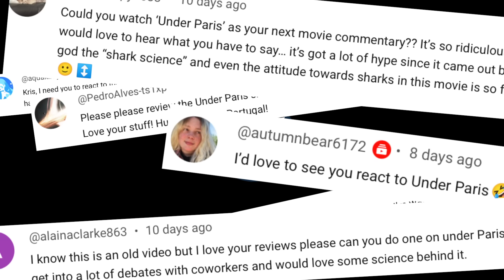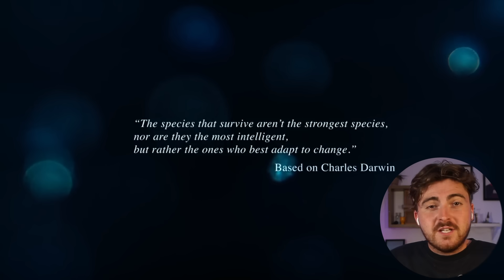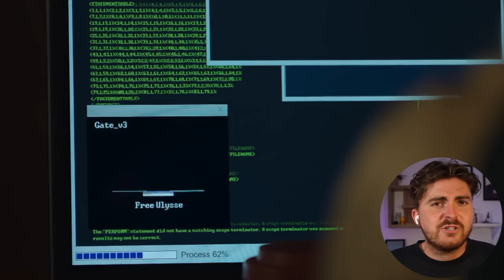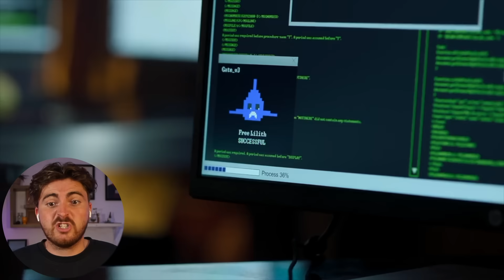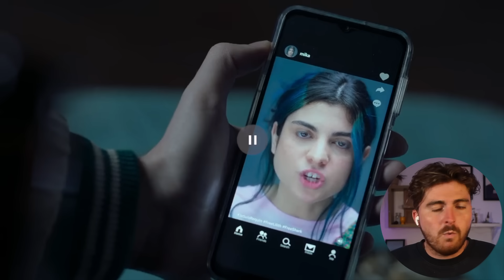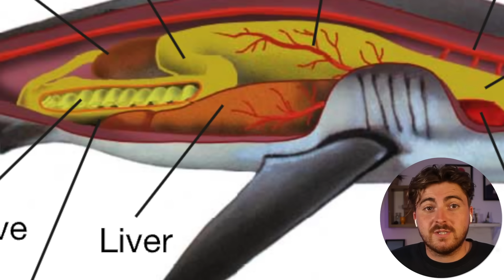Shark Scientist Reacts to 'Under Paris' (Movie Commentary & Reaction)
Join shark scientist Kristian Parton as he reacts to the new Netflix shark film 'Under Paris'. Kristian takes you through some of the shark science from the film in this tongue-in-cheek movie commentary.